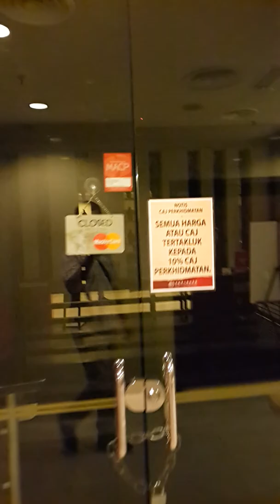Training di RAM KL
one day training at Rating Agency of Malaysia (RAM)